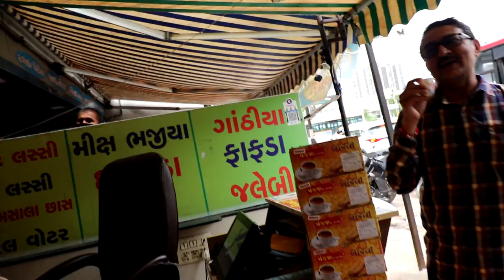My First Travel Vlog | shree kastbhanjan sarangpur Hanuman ji darshan mangla Aarti | ice cream cake